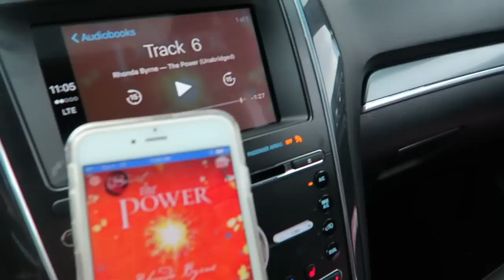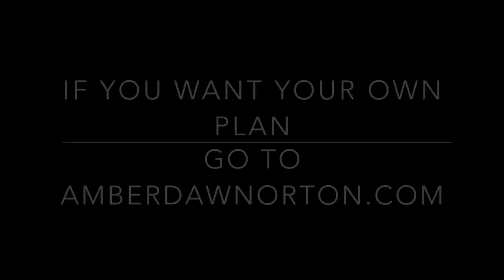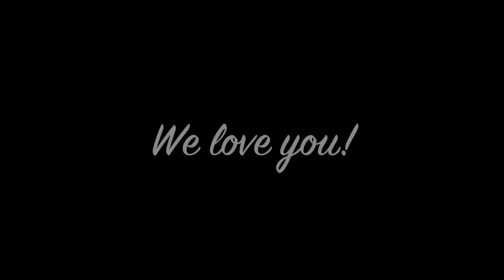MY NEW POSTPARTUM FITNESS ROUTINE!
Hi friends! Today's vlog is about our week day routine! I am on a 20 day shred to get back into shape & I take you through what I am eating and how I am working out! - XO, Aaryn

with my code "AARYN"

GIRAFFE PACI HOLDER

PUFFIN PACI/TEETHER HOLDER

NATURSUTTEN ORTHODONTIC PACI

JOGGING STROLLER (YOU MAY GET A BETTER PRICE AT BRU!)

MY VLOG CAMERA

MATCHING HEADBANDS

aarynegries